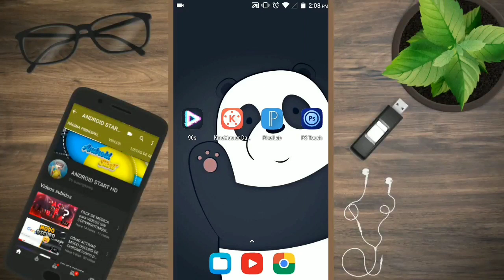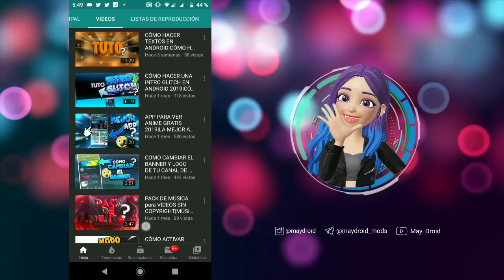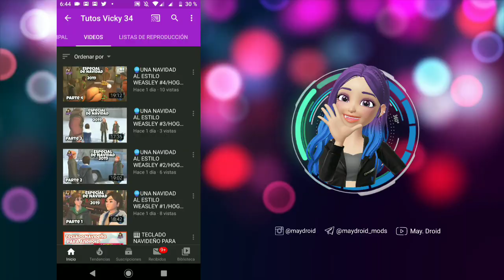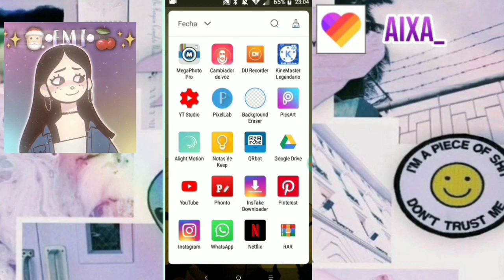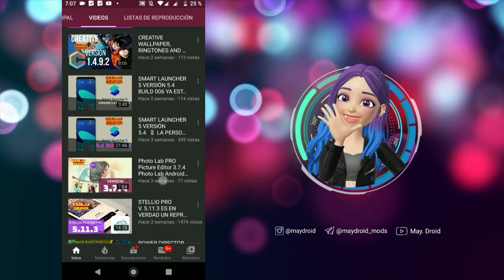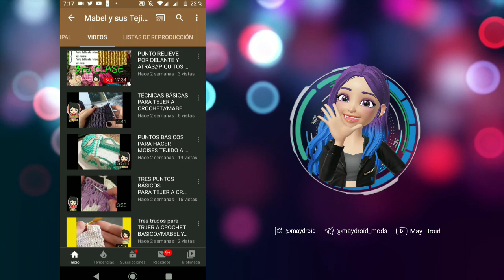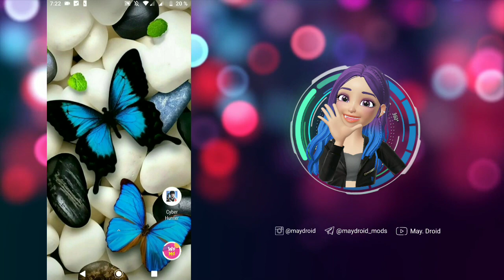ESPECIAL NAVIDEÑO | PROMOCIONANDO CANALES DE MIS SUSCRIPTORES | MAYDROID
CANALES DE YOUTUBE QUE NO CONOCIAS

La Producción Total O Parcial De este contenido sera Eliminada. Droid®